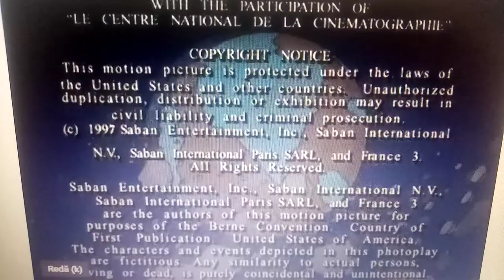Saban entertainment high pitched (1997)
Fox family